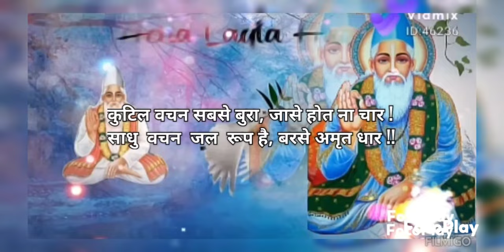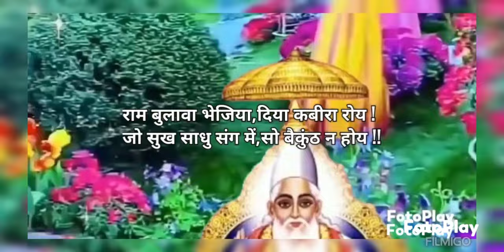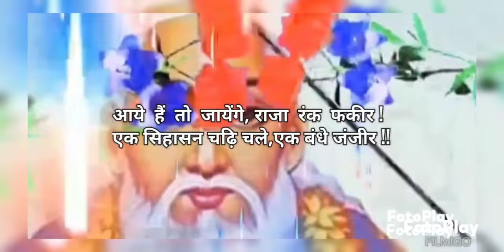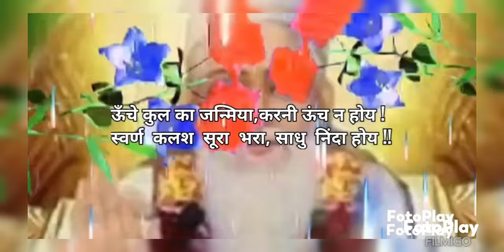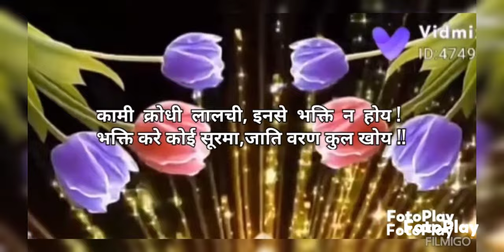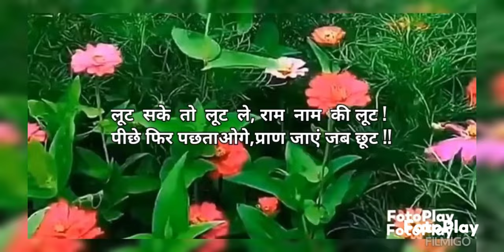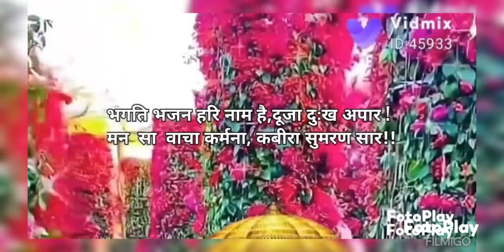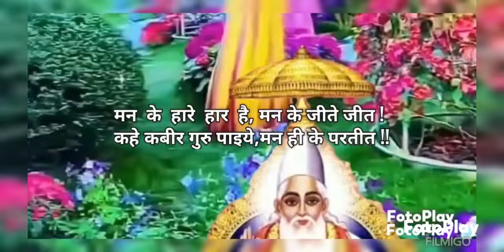कागा का को धन हरे, कोयल का को देत#kaga ka ko dhan hare,koyal ka ko det#jabir amritvani.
country-India Haryana.

gayak-udaybir Singh Chauhan.